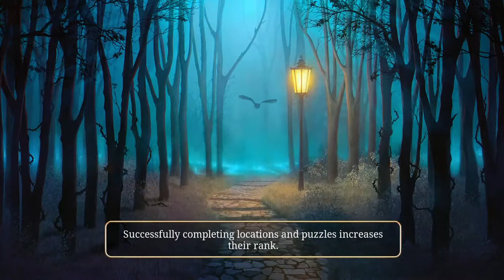Clothing Store Seekers Notes® Hidden Mystery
Clothing house fun for everyone, along with a quick trip to the attic